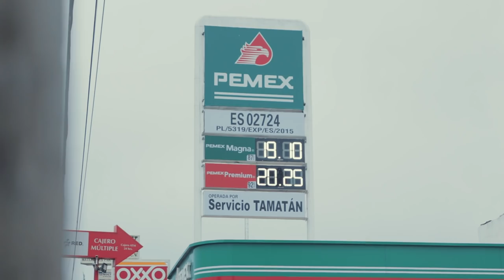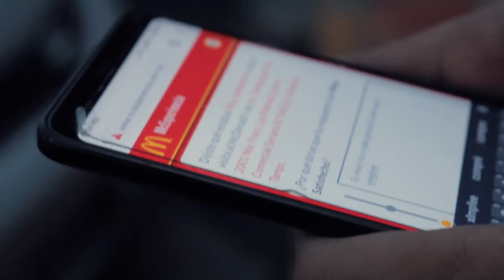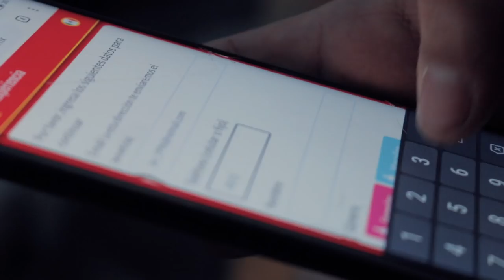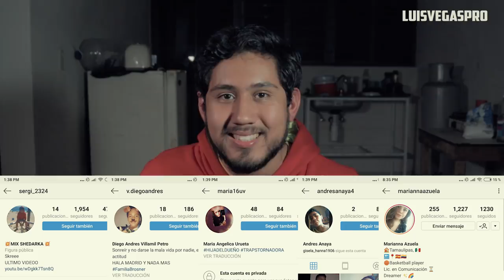Esto puedes COMPRAR con $1 DOLAR en MÉXICO | Luis Vega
Mi equipo de grabación y yo, salimos a las calles a ver cuanto podíamos comprar con 1 dolar en México. Te sorprenderás las cosas que podemos encontrar a menos de 1 dolar.

Si quieres 3 VIAJES  EN UBER usa mi codigo:
07n9j1